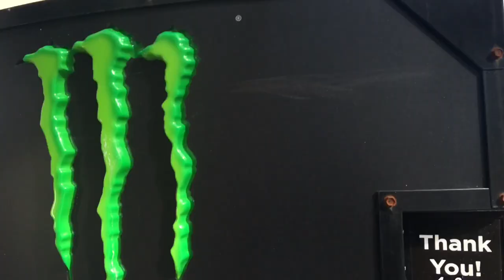Jersey Shore• Monster Seagulls •Atlantic City Boardwalk•New Jersey • Memorial Day 2019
Atlantic City• Jersey Shore• Monster Seagulls •New Jersey • Memorial Day 2019